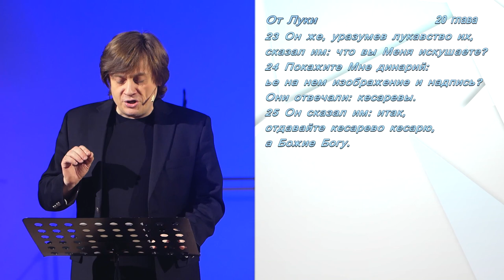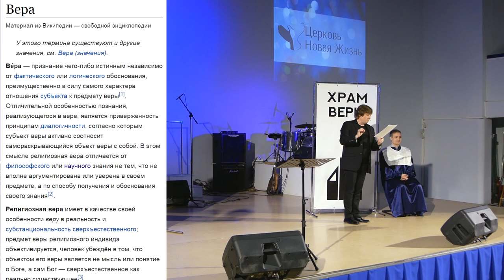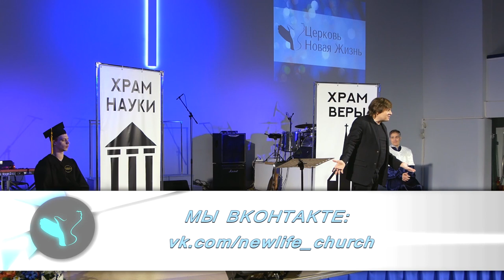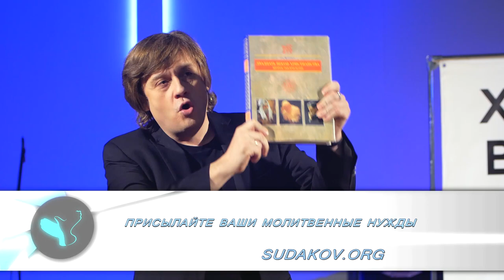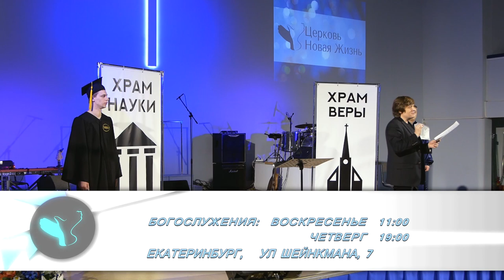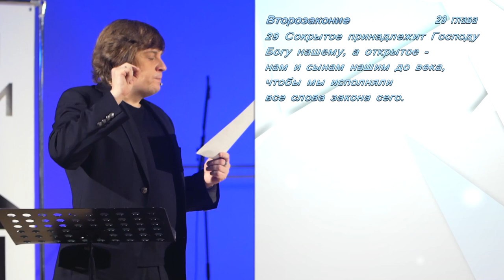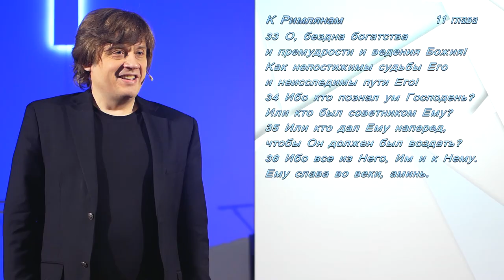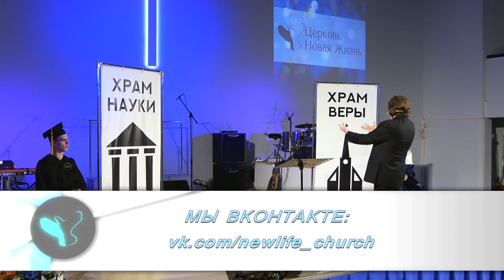Виктор Судаков – Два храма: война или мир?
Виктор Судаков говорит о двух сферах жизни, которые люди часто смешивают и пытаются противопоставить одну другой. Это наука и вера.
Стоит ли это делать и что получается в итоге - узнаем из новой проповеди пастора!